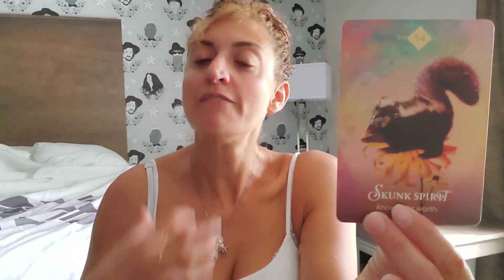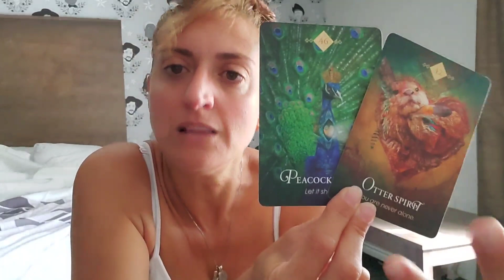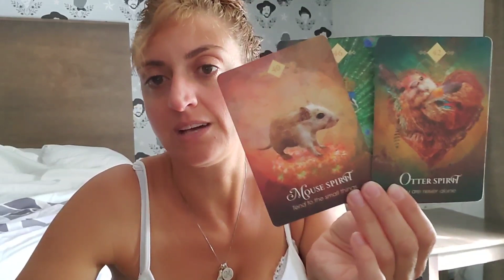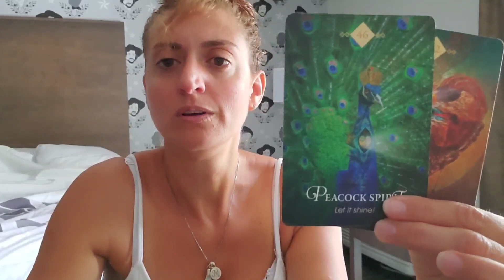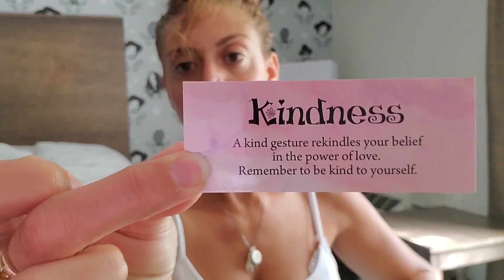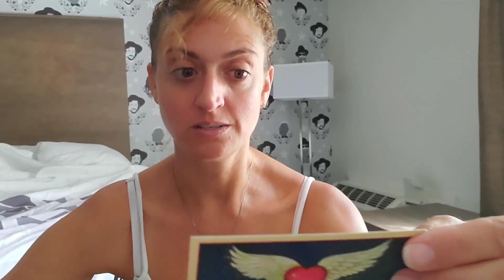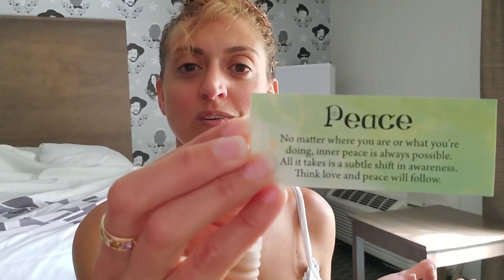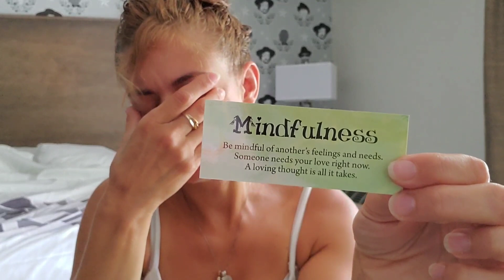♋ CANCER Tarot ♋ CLOSURE! It's okay to love them ( Spirit Guide & Angel messages )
Week Ahead Cancer Tarot - What are your angels and spirit guides trying to tell you? What do they want you to know? Weekly Oracle and tarot card reading from Born without Boundaries

Recorded $150
In the body of the email specify:

FB: Born without Boundaries Tarot